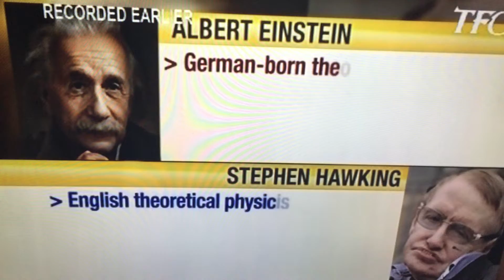12 yr old British with Highest IQ SCORE of 162!!!!!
ALBERT EINSTEIN & STEPHEN HAWKING vs. 12 yr old British girl.